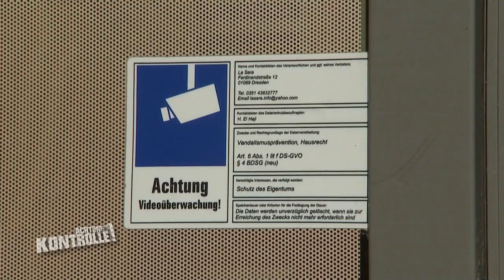Keine Eile beim Überfall - unüberlegte Diebe im Polizeireport | 2/2 | Kabel Eins | Achtung Kontrolle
Im Polizeireport stellen sich einige Diebe nicht besonders schlau an. Überwachungskameras zeichnen die misslungenen Überfälle auf.